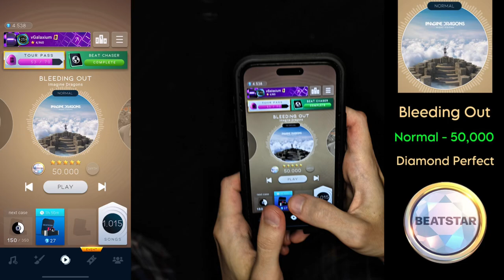[Beatstar] Bleeding Out (Normal) - 50,000 Diamond Perfect + Handcam/Thumbs